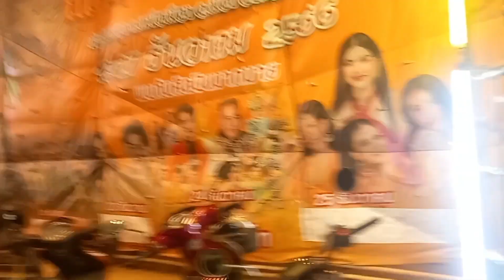เที่ยวงานวัดคืนที่ 2 ได้อะไรเป็นรางวัลสอยดาว